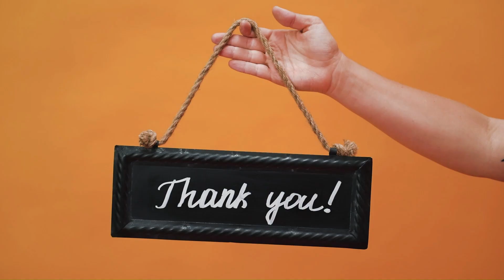Stars, Planet & Me - Episode 4 - Rashi and Vastu Shastra- Part 6: Unlocking Astrological Wisdom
🌟 Stars, Planet & Me - Episode 4 - Rashi and Vastu Shastra- Part 5: Unlocking Astrological Wisdom 🌟

Question: How do planetary transits affect Doshas in a person's birth chart? Are there specific transits to watch out for?

Welcome back to another enlightening episode of Stars, Planet & Me! In this captivating installment, we delve deeper into the realms of astrology, exploring the fascinating intersections between Rashi and Vastu Shastra. Join us on this cosmic journey as we unravel the mysteries of celestial influences and architectural harmony.

Episode Highlights:
🔍 Harmony and Contrast: Explore the intricate relationship between Rashi (Zodiac signs) and Vastu Shastra, uncovering the profound connections between cosmic energies and architectural design. Learn how aligning with celestial principles can enhance harmony and balance in your living spaces.

🌌 Unlocking Astrological Wisdom: Delve into the timeless wisdom encoded within the stars. Gain deeper insights into the cosmic forces that shape our destinies and discover the keys to unlocking your true potential. Explore the profound teachings of astrology and their practical applications in everyday life.

🔮 Dosha (Afflictions) - Episode 3: In this episode, we address a crucial question: How do planetary transits affect Doshas in a person's birth chart? Are there specific transits to watch out for? Prepare to uncover the dynamic interplay between planetary movements and Dosha afflictions, gaining valuable insights into navigating astrological influences with wisdom and foresight.

This episode marks the fifth part of our series, offering deeper insights into the cosmic connections that shape our lives.

Share your thoughts, experiences, and questions in the comments below. Let's embark on this celestial adventure together.

🌌 Stars, Planet & Me - Where Astrology Meets Wisdom.

Prepare to expand your horizons as we uncover the timeless wisdom of astrology and Vastu Shastra. ✨🔮✨